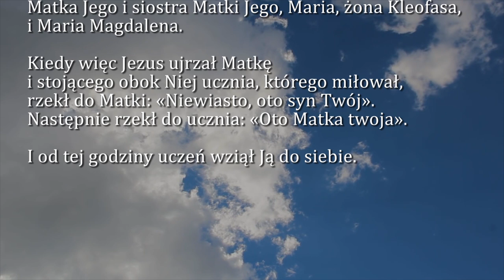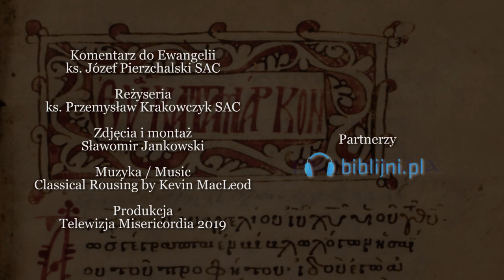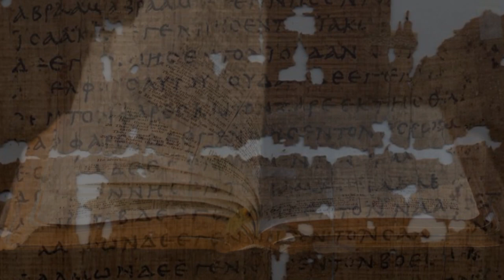Dobra Nowina na dziś | 3 maja - Uroczystość NMP, Królowej Polski